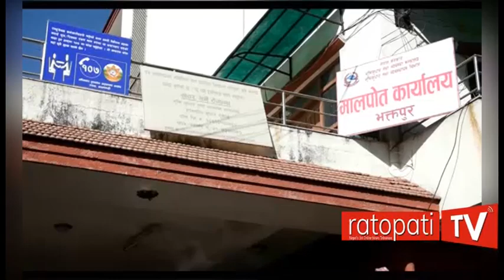भक्तपुरमा नायव सुब्बा काफ्ले घुससहित पक्राउ